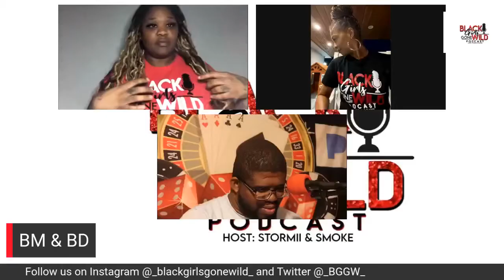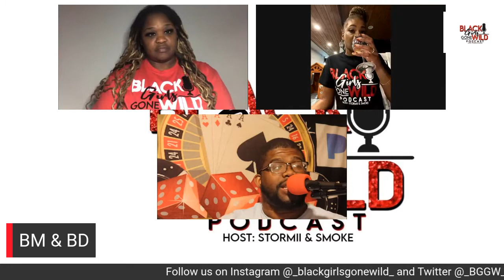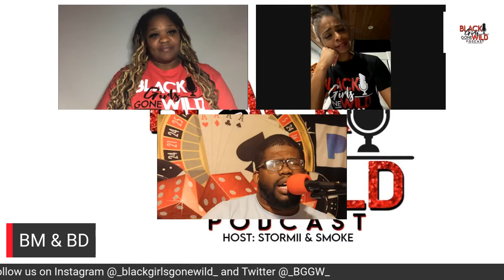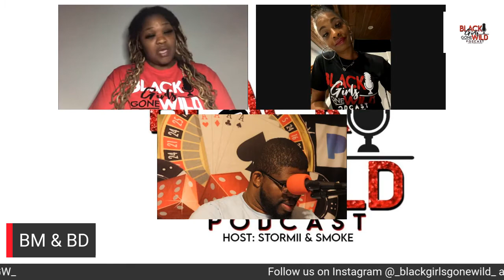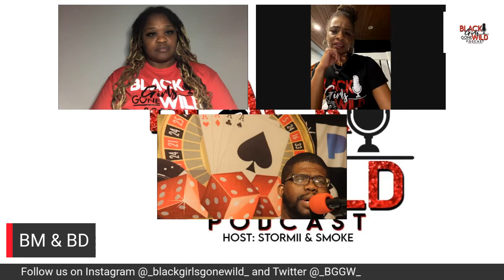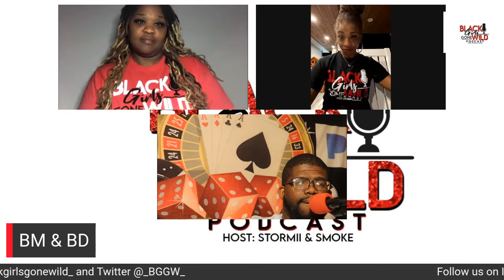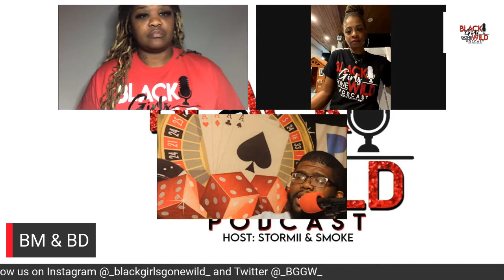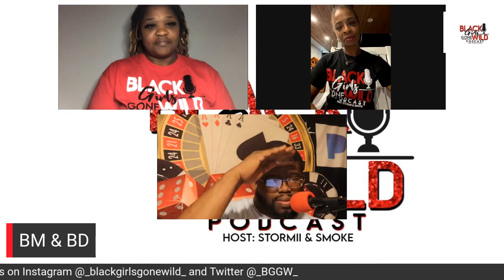S2:E4 - Baby Mama vs Baby Daddy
How can you complain about the person you chose to lay down and have a child(ren) with? You made the decision to lay with that ain’t shit man or worthless woman…you made your bed..LIE THERE!